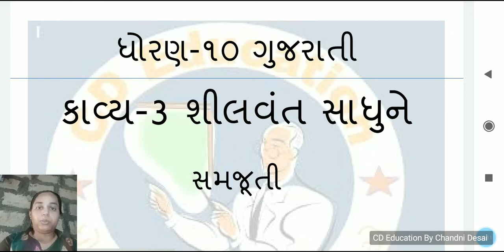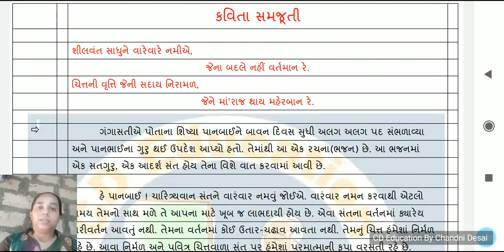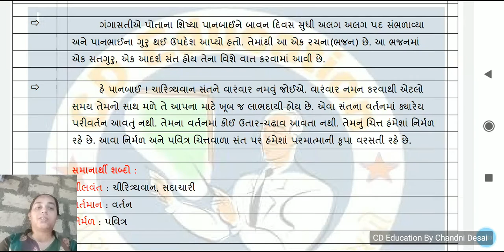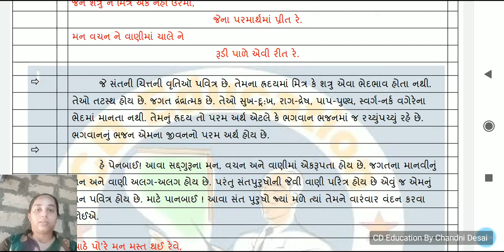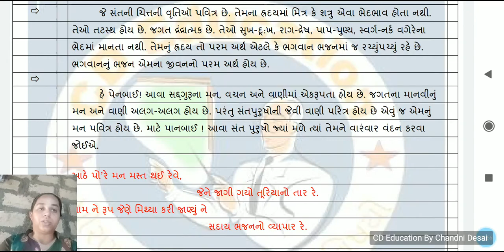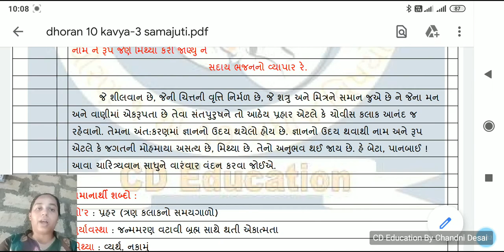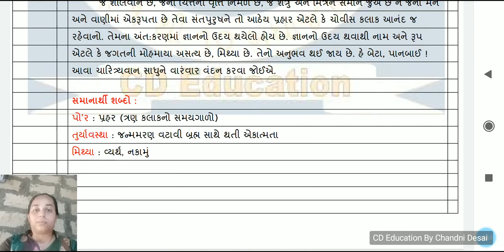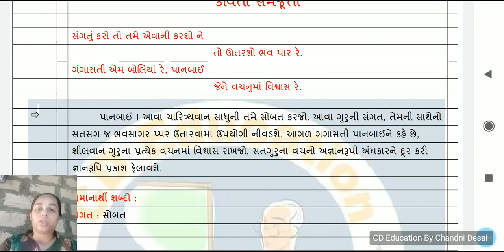કવિતા-3 શીલવંત સાધુને